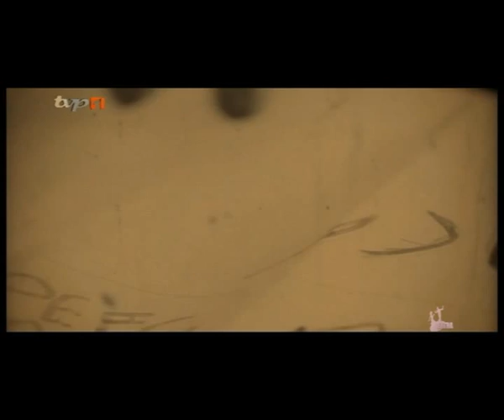NEXT PERSIAN STAR FINAL 2012 MOTHER TV Persia 1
Director : KA$H ATEFI
PRO MANAGER : Amir Begloo